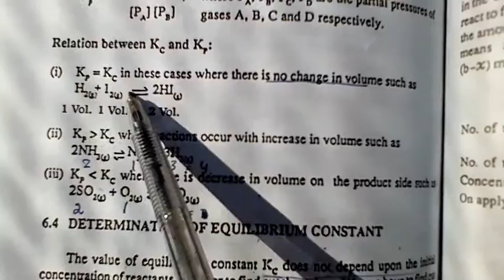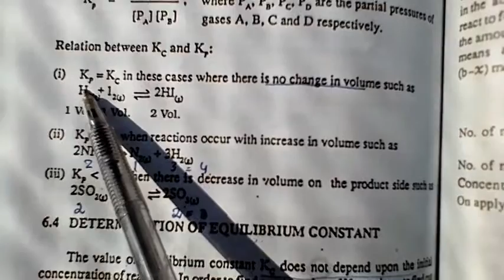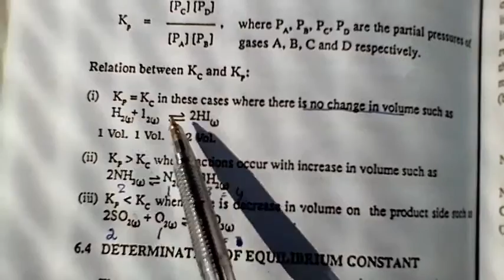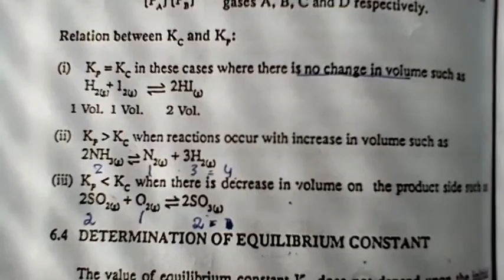Relationship between Kc and Kp